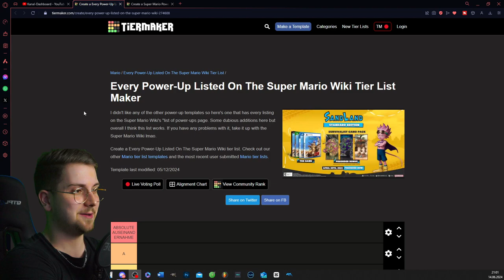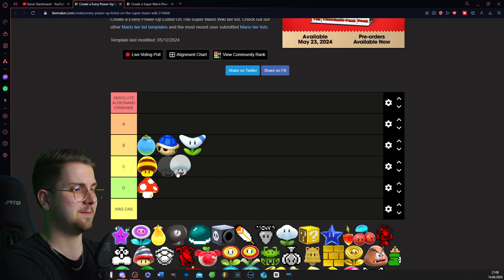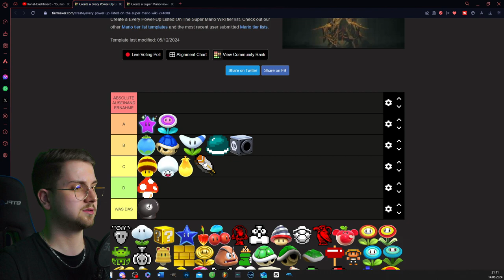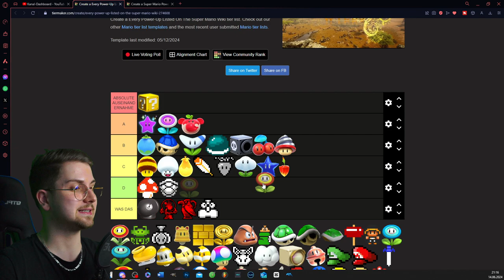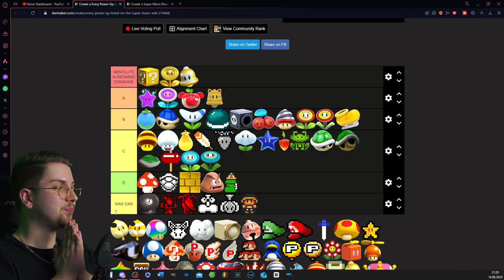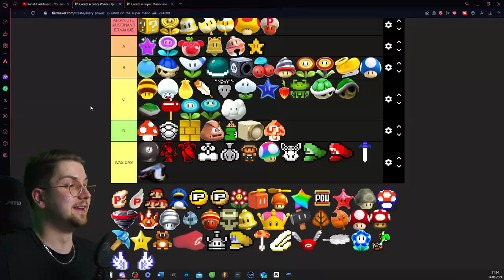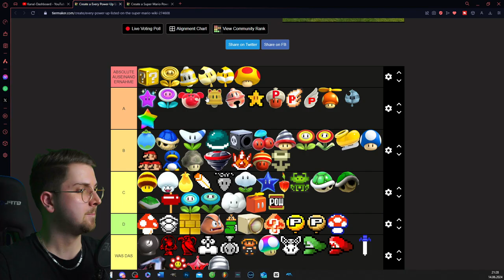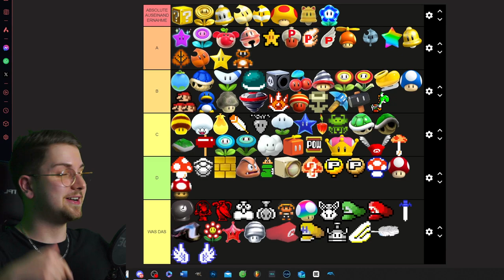Was ist das STÄRKSTE SUPER MARIO POWERUP? (Alle 57 Power-Ups geranked!)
Heute fülle ich zusammen mit euch eine Tierlist zu allen 57 Items aus allen Super Mario Spielen ever aus!
Was ist dein Lieblings Nintendo Powerup und welches ist für dich ein S-Tier Powerup?